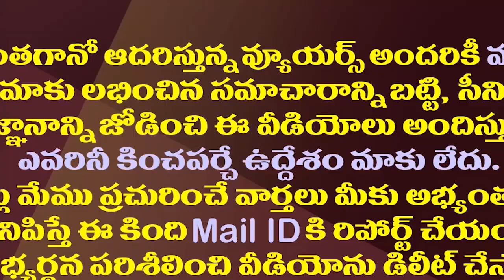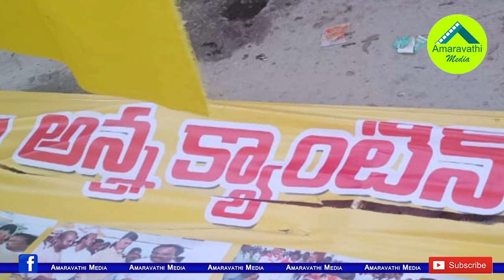ఆగని అన్న క్యాంటీన్ రగడ..కుప్పంలో మళ్ళీ టెన్షన్ టెన్షన్| Tension In Kuppam Over Anna Canteen Issue